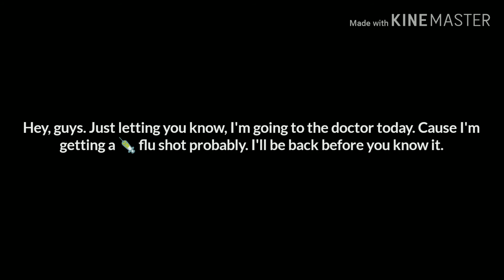Out To The Doctor Today